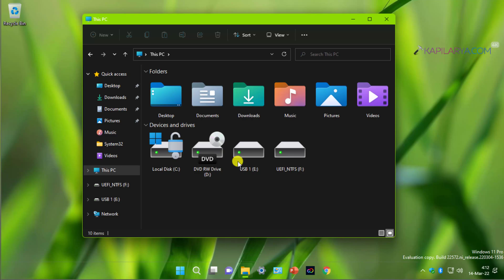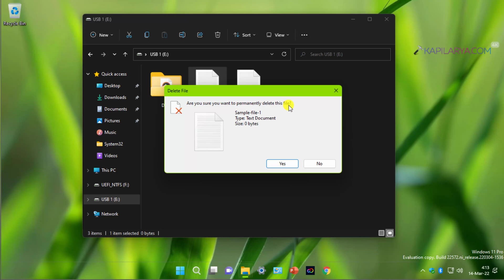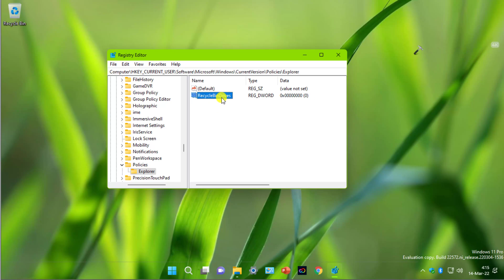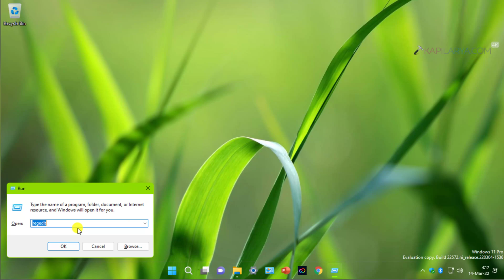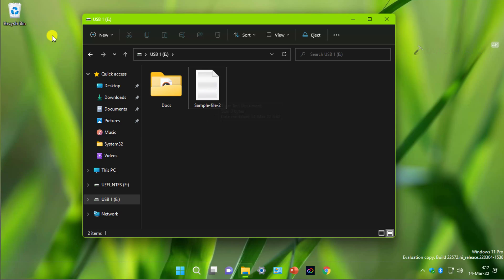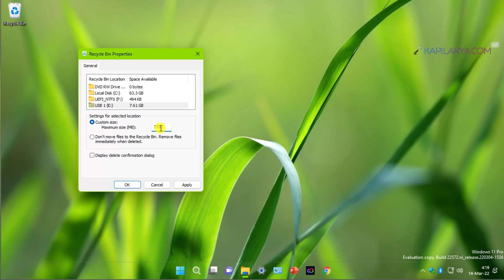Enable Recycle Bin for USB drives in Windows 11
This video will show you how to enable Recycle Bin for USB drives or removable drives in Windows 11/10/8.1/7. This method also works for memory cards.

00:00 Intro
00:24 Recycle Bin missing for USB drives
01:59 Enable Recycle Bin for USB drives
04:05 Recycle Bin enabled for USB drives
05:05 Resize Recycle Bin for removable drives
05:39 End screen